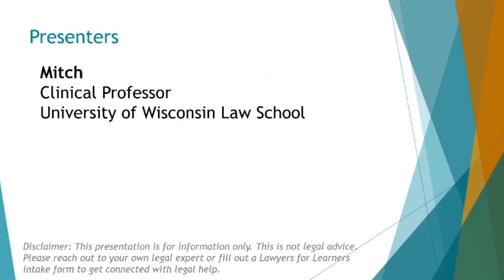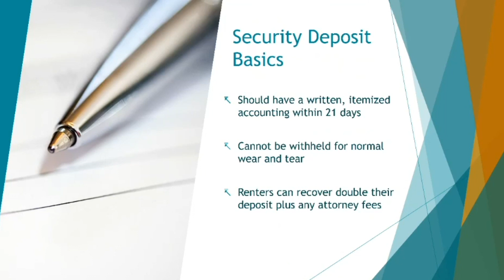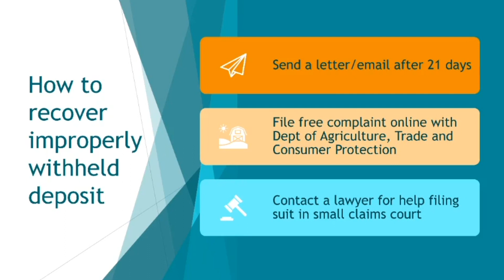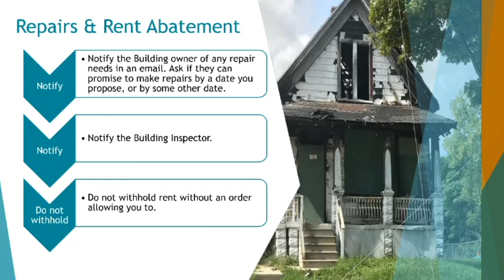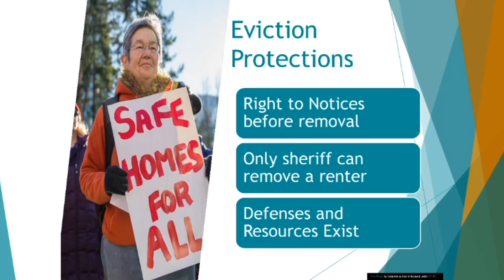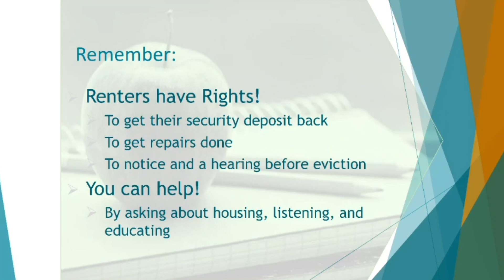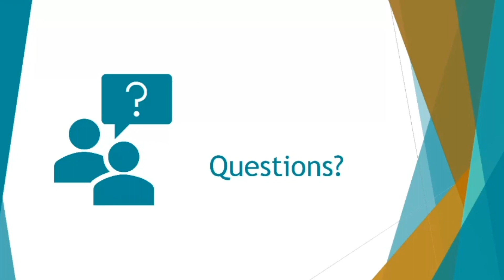Lawyers for Learners Webinar: Know Your Rental Housing Rights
In this video, Mitch, clinical law professor and the director of the Economic Justice Institute at the University of Wisconsin Law School, covers the basics on how to:
• Get your security deposit back.
• Get your rental home fixed.
• Avoid forced eviction.

and fill out our intake form. You’ll be contacted within a few days to schedule a free appointment with an experienced legal professional.

Lawyers for Learners connects students in Wisconsin with free, confidential legal help so they can overcome legal obstacles and stay on the path to achieving their academic and career goals. If you’re looking for more information about Lawyers for Learners or have questions about this video: